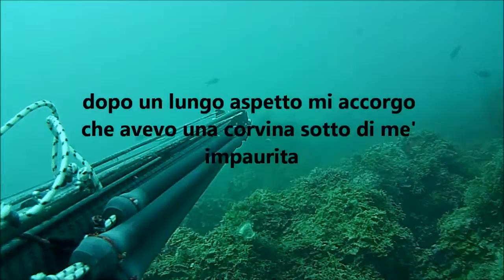corvina serra sarago con 65demo3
pecata veloce con il 65 demo3